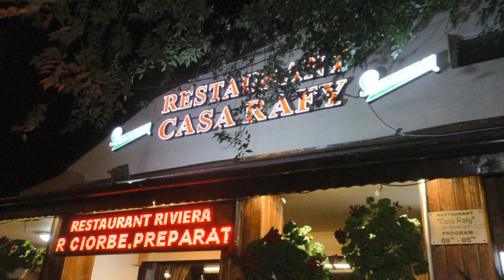nunta lili & vali nasi lili & oita 25 aug .2019 buciumeni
Nelu Casetaru va ofera Filmari Profesionale si Fotografii de inalta calitate la cele mai avantajoase preturi.